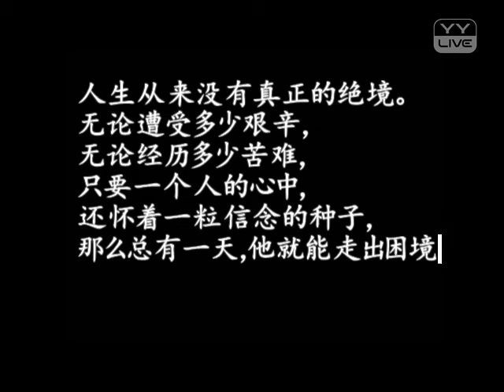YY 神曲 夏可可 -《相信自己》（Artists・Sing・Music・Dance・Instrument・Talent Shows・DJ・KPOP・Remix・LIVE).mp4